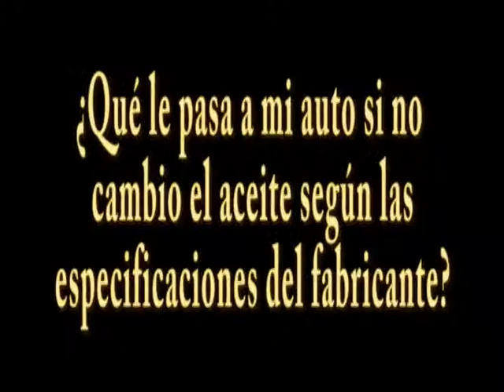Consejos de Mecánica - Cambiar correctamente el aceite -AL VOLANTE HONDURAS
En este video, Henry Cubas, nuestro residente experto en mecánica automotriz nos explica por qué debemos seguir las indicaciones del fabricante al momento de cambiar el aceite de nuestro auto